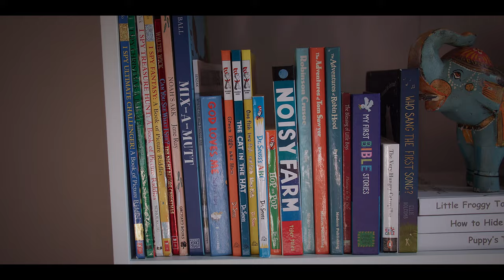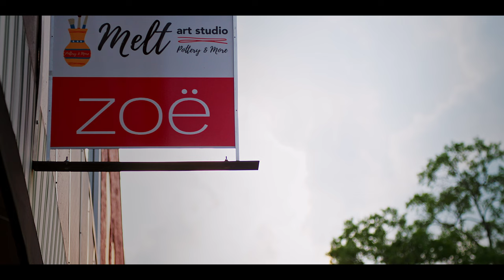Michael Wren - The Story of You | A Year One Documentary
I had the idea to produce this documentary for our best friend's son, that he and his wife were having their first child.  I thought it might be a fun thing for their son to have to be able to look back and see his parents and hear their thoughts about his first year of life.